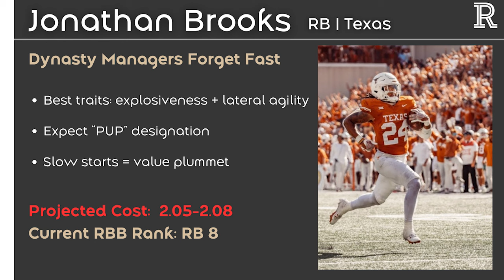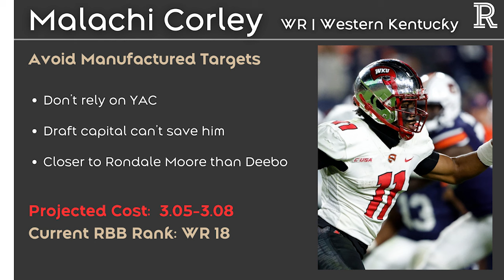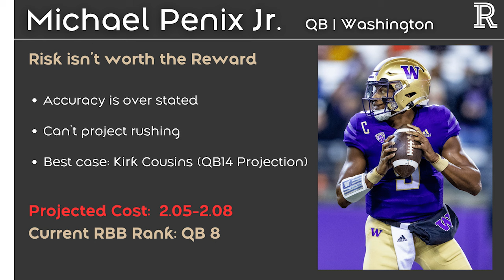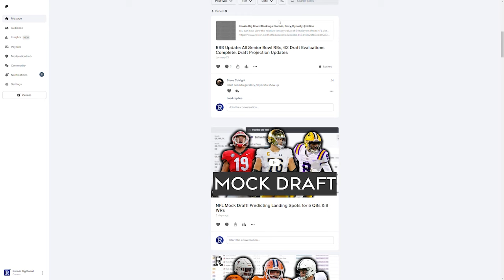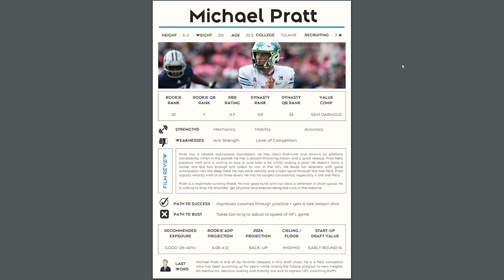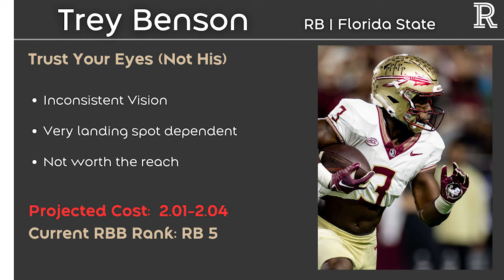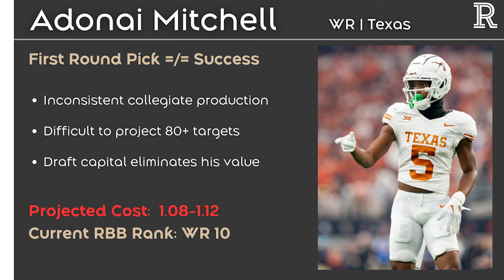Do Not Draft These 5 Rookies! Prospects in the 2024 NFL Draft You Should Avoid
Who you DON"T draft is just as important as who you DO draft! Here's 5 players that I will not be drafting at the current cost in my 2024 rookie drafts.

00:00 Intro
00:50 Notable Past Fades
01:50 Jonathan Brooks
04:20 Malachi Corley
06:20 Michael Penix Jr.
11:20 Trey Benson
13:15 Adonai Mitchell